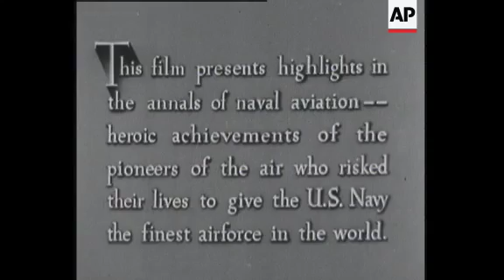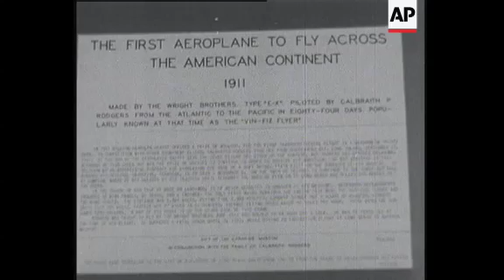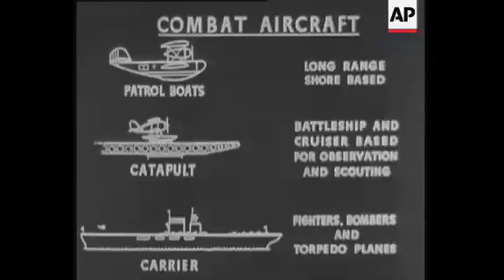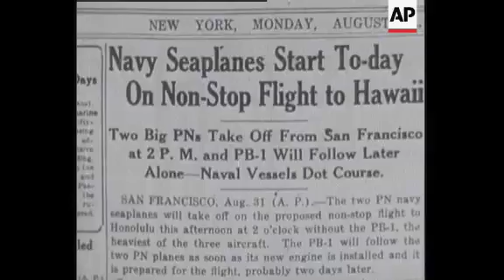History of Naval Aviation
(31 Dec 1943) Story 1
80 MN 1253 - History of Naval Aviation B/W Sound 1943